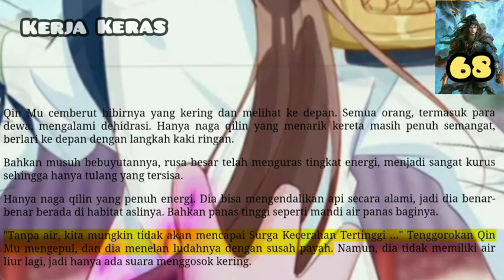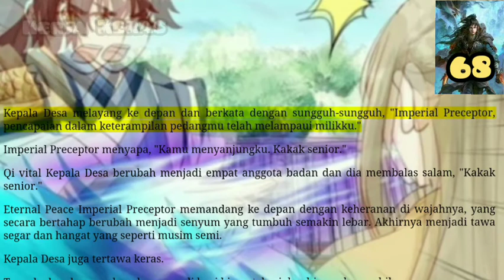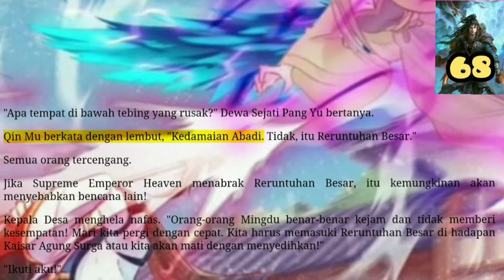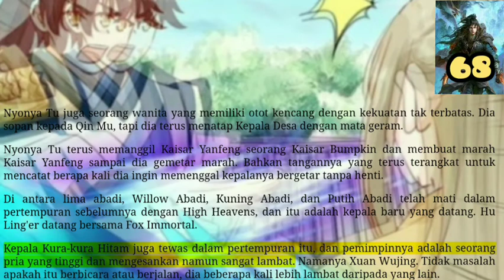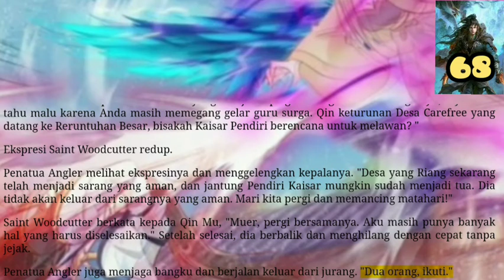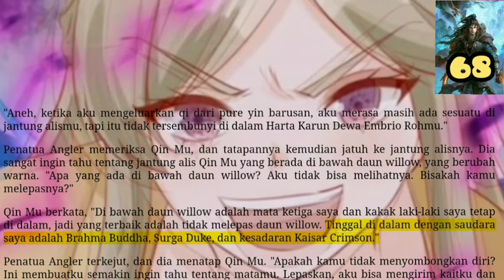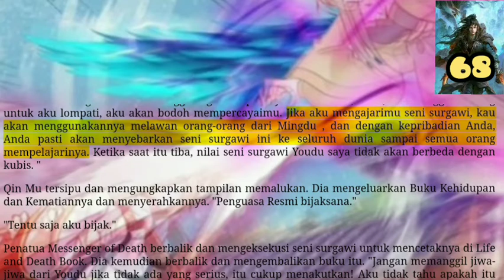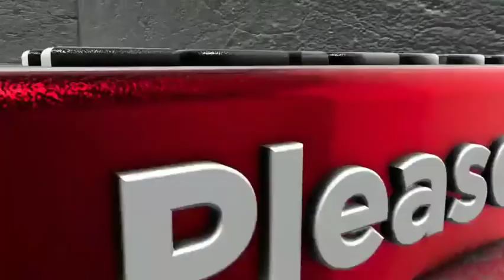Kerja Keras, TOHG 68